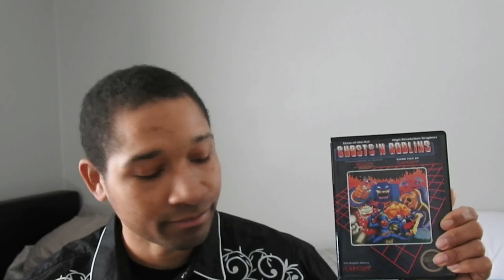The King Of Gaming Reaction Video of Ghost n Goblins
What is up gamers! I'm very happy that Capcom is releasing Ghost n Goblins Resurrection very soon, I feel like Capcom forgot who they are in the gaming industry. Hope you all like this video. Please Like, Sub, Share.